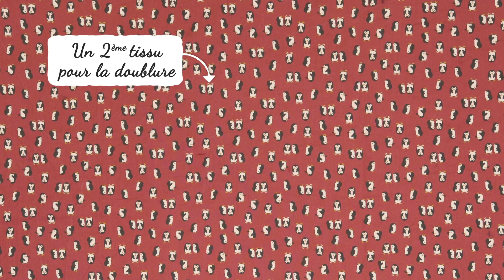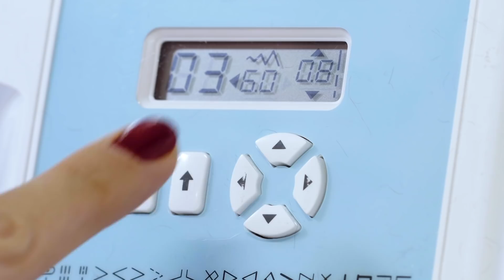Comment coudre une écharpe ?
Un tout nouveau tuto rien que pour vous les créatifs ! Suivez les instructions d'Anne-Charlotte et réalisez des écharpes pour enfant plus mignonnes les unes que les autres !